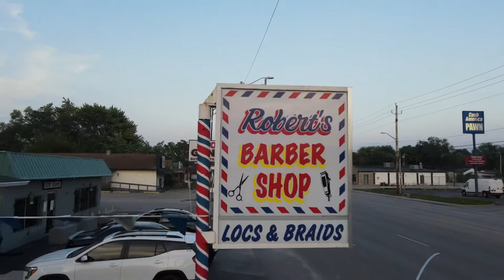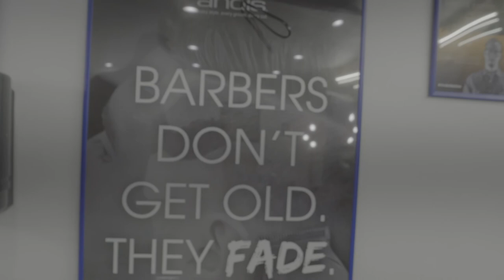Roberts Barbershop in Indianapolis | LUMIX GH6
I had to much fun creating this content for Roberts Barbershop!
3608 W 16th St, Indianapolis, IN 46222